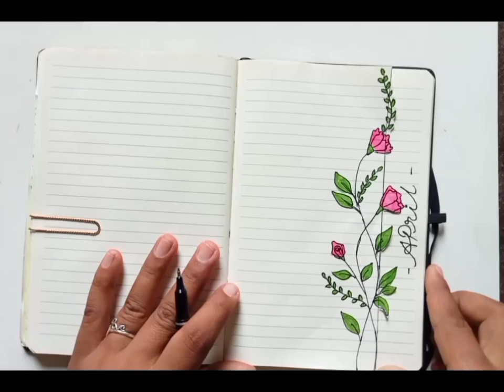journal with me|| art and craft||journaling 🤩